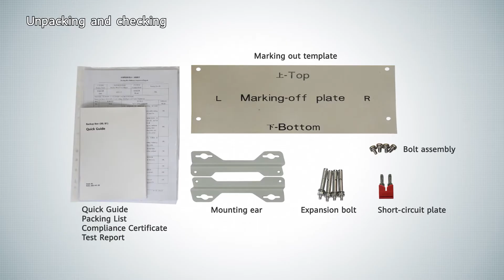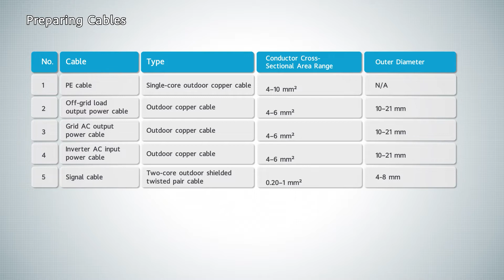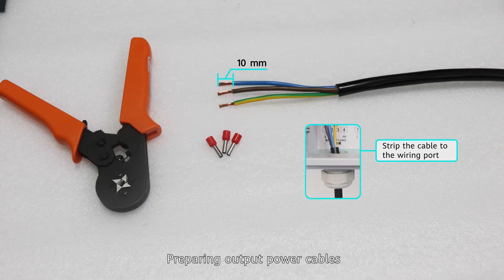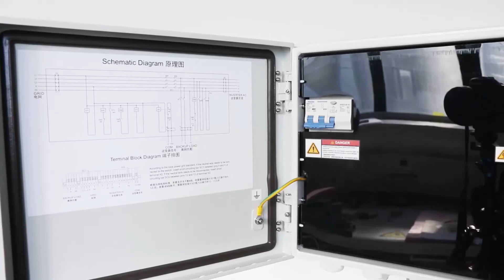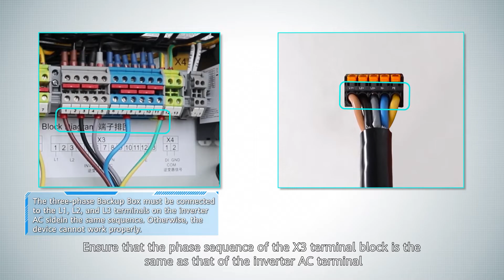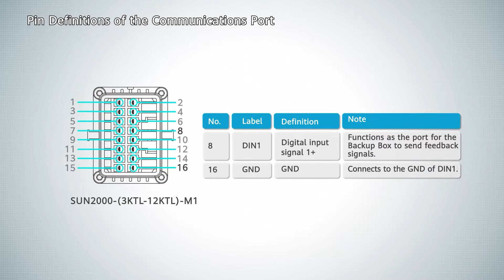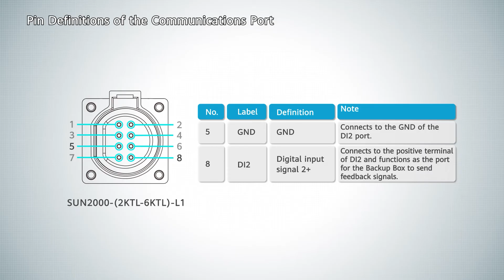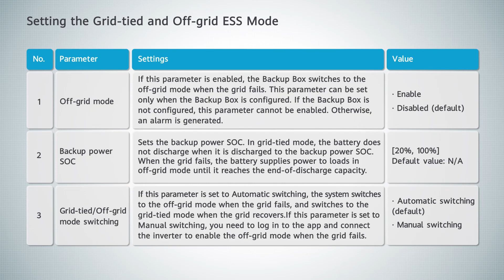Huawei Backup Box B0 B1 Installation Video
Funktion der Huawei Backup Box

Verwendung findet die Huawei Backup Box in PV-Anlagen auf Wohnhausdächern, um die Wechselrichter in den netzgekoppelten bzw. netzentkoppelten Status zu versetzen. Sollte das öffentliche Stromnetz ausfallen, schaltet die Backup Box den Wechselrichter in den netzentkoppelten Status und liefert im Notfallmodus Strom aus. Sobald das Stromnetz wieder funktioniert, schaltet die Backup Box den Status automatisch wieder um.

Vorteile der Huawei Backup Box

Automatische Umschaltung
Zuverlässige Notstromversorgung auch bei Netzausfall
Installation und Inbetriebnahme sind unkompliziert